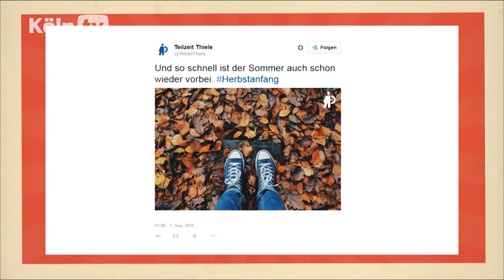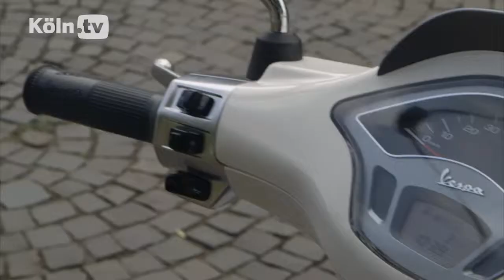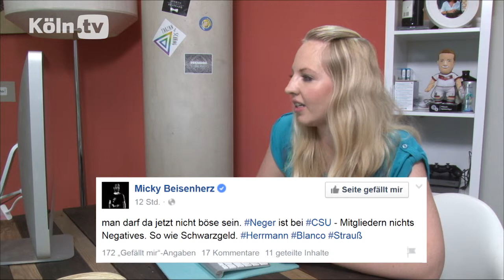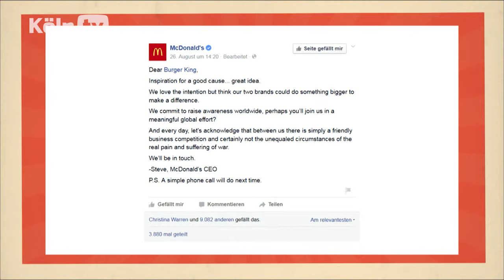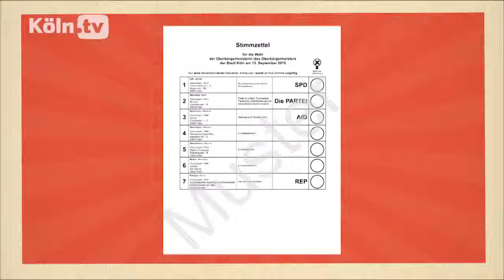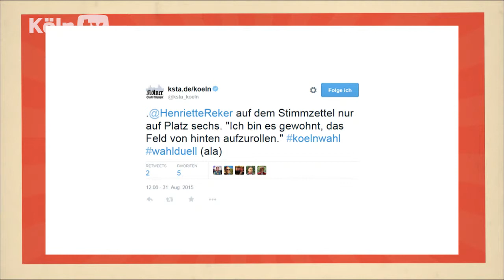KaffeeKlash:Der Herbst naht / OB-Wahl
Der Sommer ist beinahe zuende und damit beginnt bald der Herbst. Wir haben uns natürlich schon darauf eingestellt mit aktullen Trends aus dem Internet. Außerdem gibt es alles zum Thema OB-Wahl in Köln und alle damit verbundene Probleme.